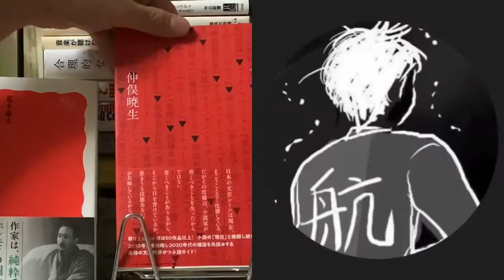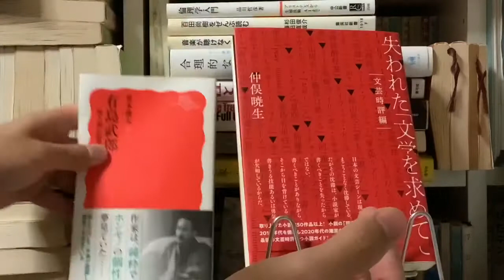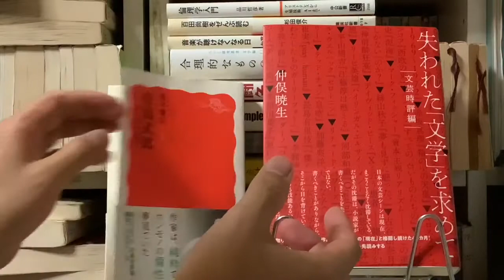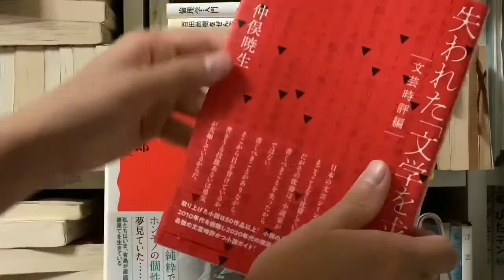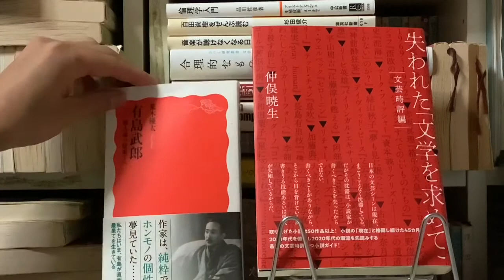【告知】10月19日にイベントやるよ♪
仲俣暁生＆荒木優太・新著刊行記念トーク〜愛と政治と文学と〜
・OPEN 18:30 / START 19:30
・ネット配信チケット：￥1,500
　※アーカイブは11/2（月）まで購入＆視聴可能）
・入場チケット：￥2,000(飲食代別)
　※要1オーダー500以上